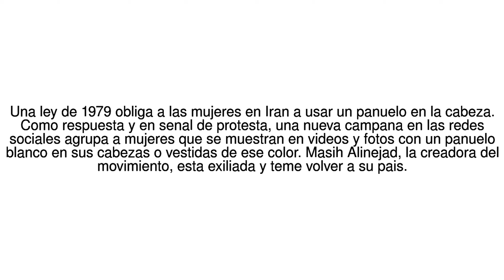Noticias del Mundo Por que muchas mujeres iranies se visten de blanco los mi... 14/06/17